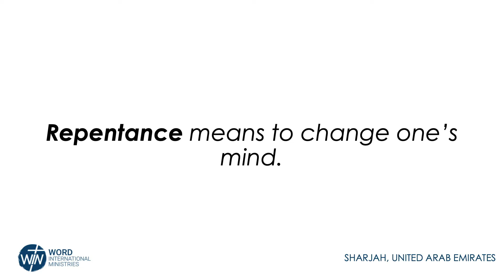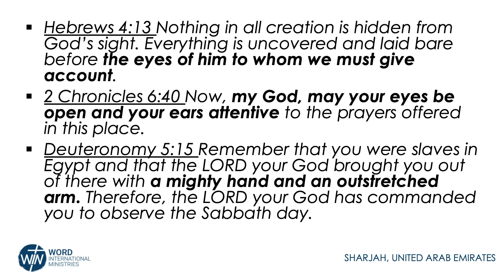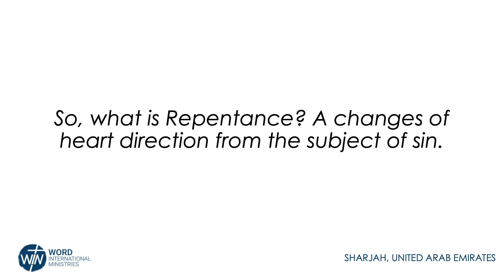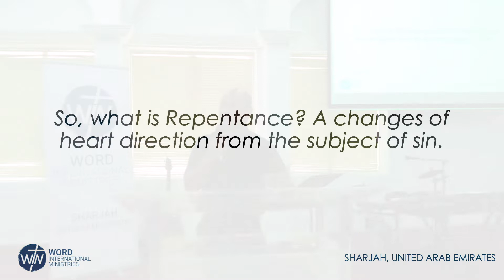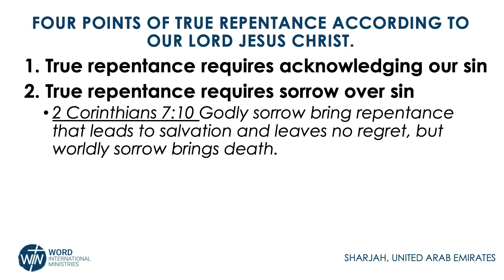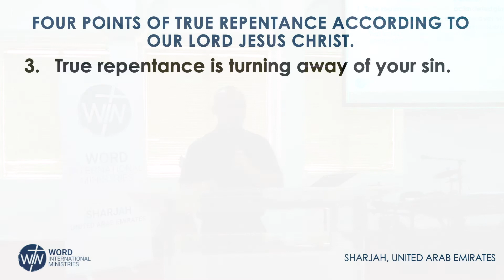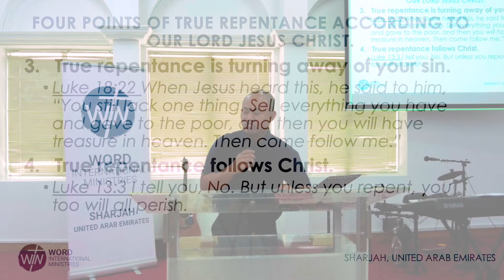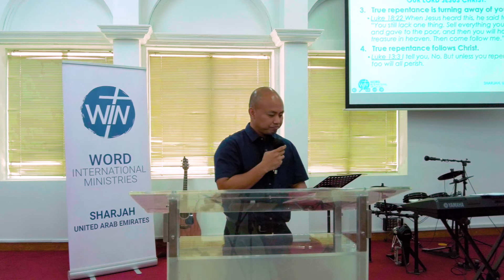Repentance and the Kingdom of God - Preaching 21 Aug 2022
Join us every Sunday, 10:15pm  UAE time via Zoom
Password: worship